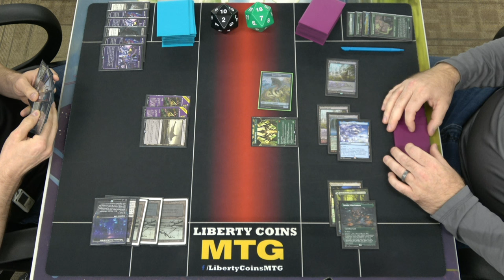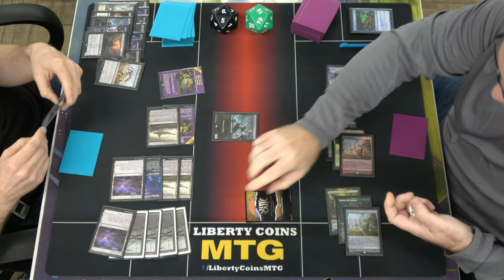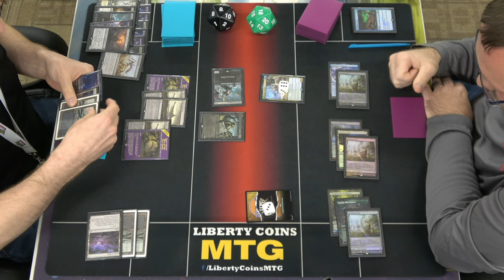Monoblack Midrange ⚫ vs Simic Ramp 🔵🟢 | 09-08-23 | Pioneer MTG Gameplay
Regular REL
Format: Pioneer

Open Discord.